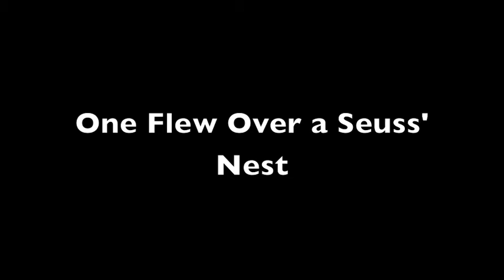One Flew over the Seuss' Nest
this is just like a "trailer" for my english video, which is based off of Dr. Seuss' children books, which we took and made the characters into troubled people in an asylum. Be looking for the final product by next Wednesday!